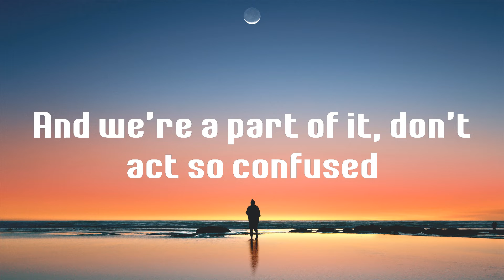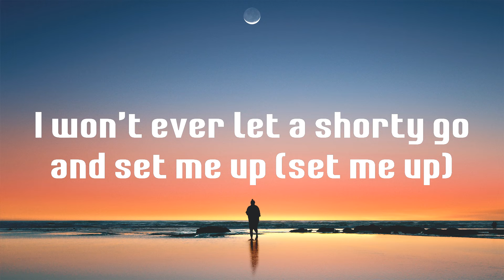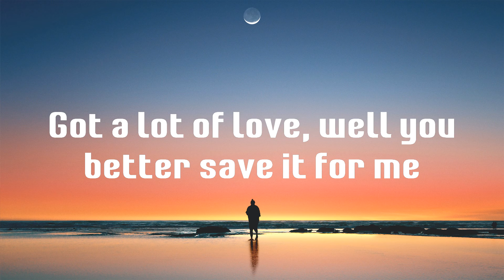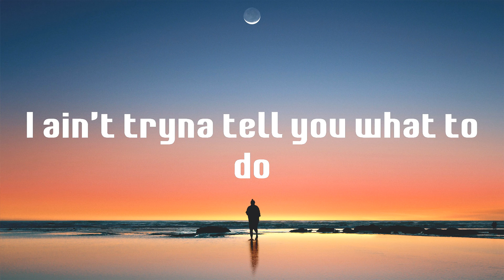Mood - 24kgoldn (Lyrics)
Lyrics Mood (feat. iann dior) - 24kgoldn

💙 Mood lyrics:
(Whoa-oh)

Mood (feat. iann dior),
lyrics Mood (feat. iann dior),
Mood (feat. iann dior) lyrics,
24kgoldn Mood (feat. iann dior),
Mood (feat. iann dior) 24kgoldn,
24kgoldn Mood (feat. iann dior) lyrics,
Mood (feat. iann dior) 24kgoldn lyrics,